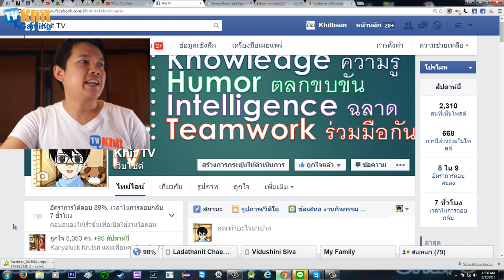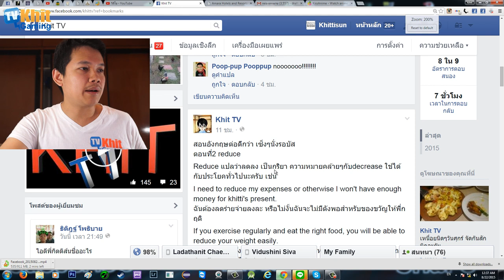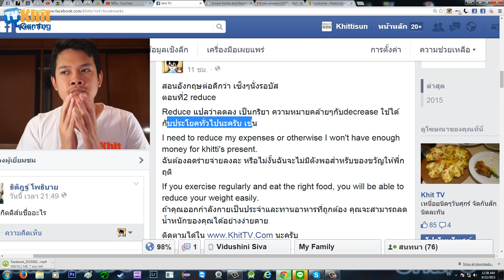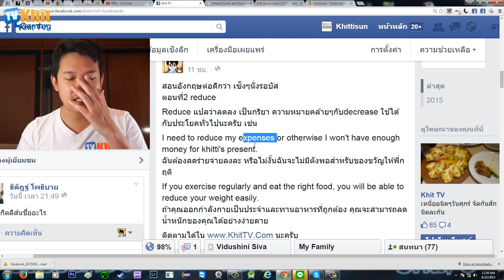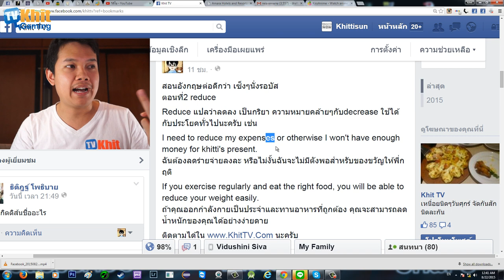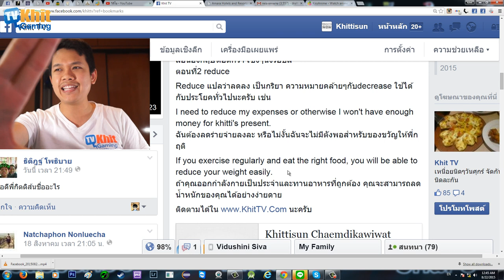[Thai] อังกฤษทั่วไป 11/1000 - Reduce ใช้ยังไง by Khit TV